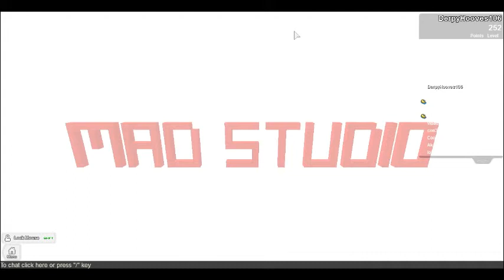Roblox:Mad Murderer With RD!!!